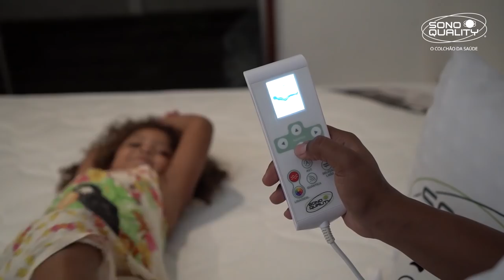A atriz Roberta Rodrigues é presenteada com o colchão tecnológico Sono Quality.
A atriz global, Roberta Rodrigues, junto com a sua família e todo seu astral, recebe em sua casa a equipe Sono Quality.